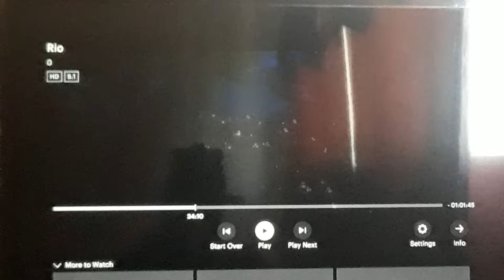Rio Jungle Scene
Taken from Rio on Hulu.